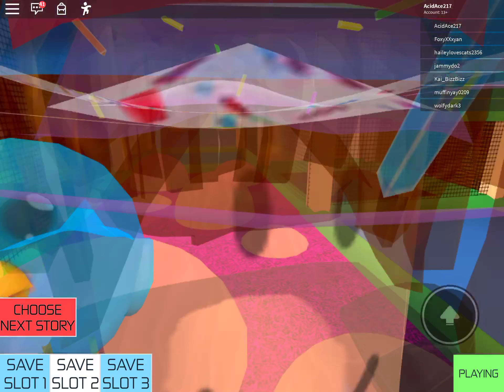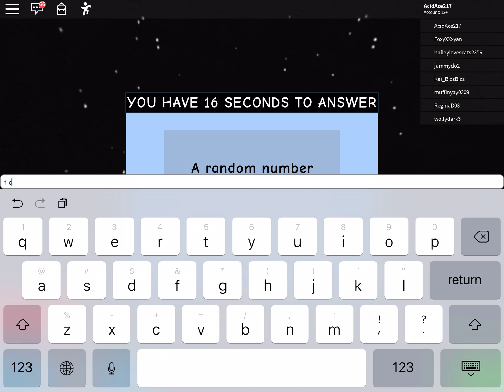Playing mad libs!